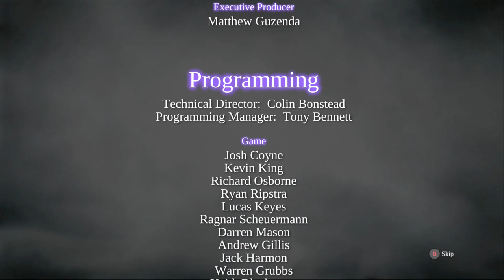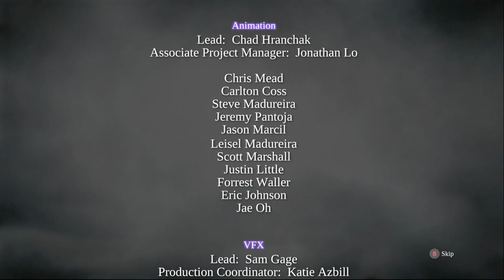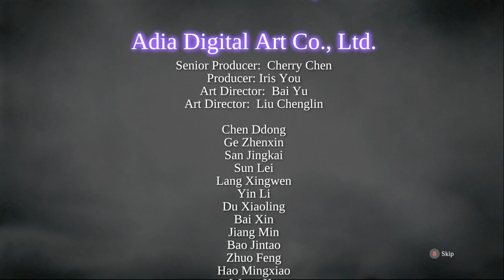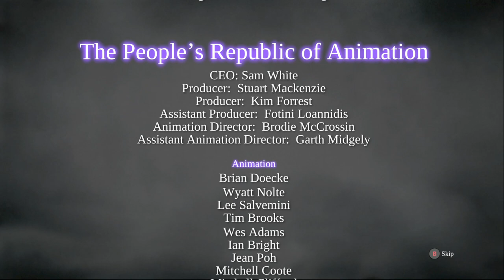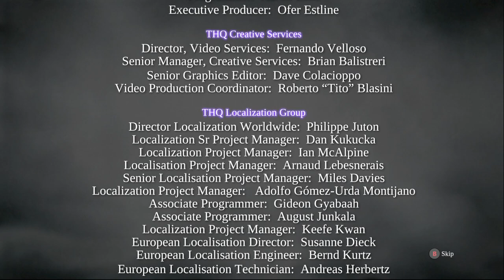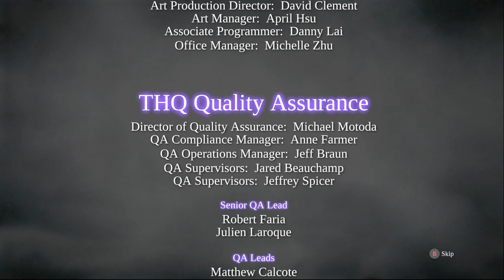Darksiders II Deathinitive Edition- Walkthrough Gameplay-[Part 18]-Ending Defeating Samael/Absalom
Darksiders II follows the exploits of Death, one of the four horsemen of the Apocalypse, in a weaving tale that runs parallel to the events in the original Darksiders game. This epic journey propels Death through various light and dark realms as he tries to redeem his brother War, the horseman who was blamed for prematurely starting the Apocalypse in Darksiders. Featuring a dramatically larger world, full weapon and armor upgrade systems as well as bigger and more challenging dungeons and vast array of new enemies and bosses, Darksiders II strives to improve on every aspect of the original hit. The Deathinitive Edition offers a visually updated version of Darksiders 2 (running in native 1080p resolution), and includes all DLCs (Maker Armor Set, The Abyssal Forge, The Demon Lord Belial, Death Rides, Angel of Death, Deadly Despair, Shadow of Death, Mortis Pack, Rusanov's Axe, Van Der Schmash Hammer, Fletcher's Crow Hammer, Mace Maximus, Argul's Tomb.) In addition to the graphic upgrade, adjustments to the game balance and loot distribution have been made.